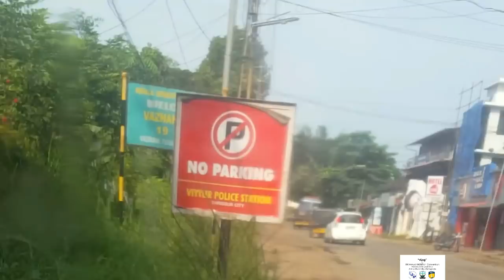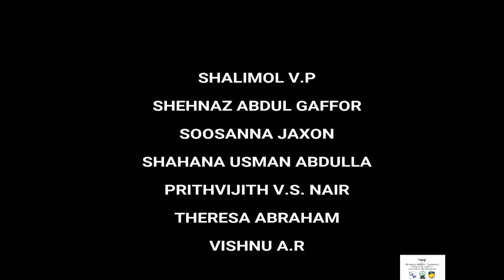KUPPI (The Bottle) : CET, Thrissur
A video by planning students of Government Engineering College, Thrissur